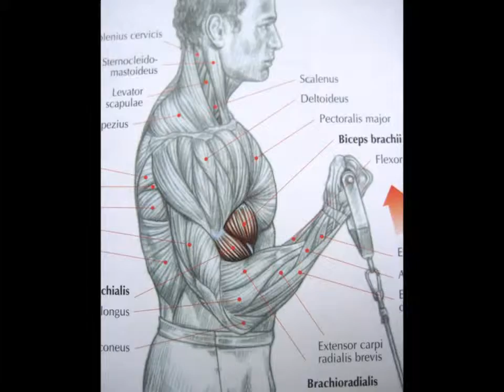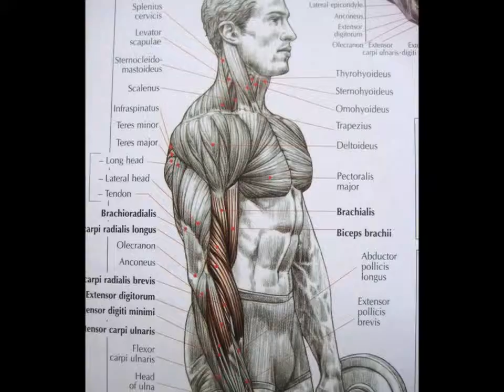Bodybuilding Biceps exercise and anatomy